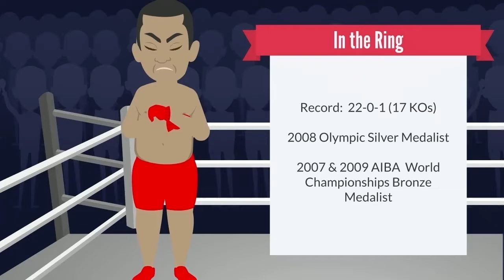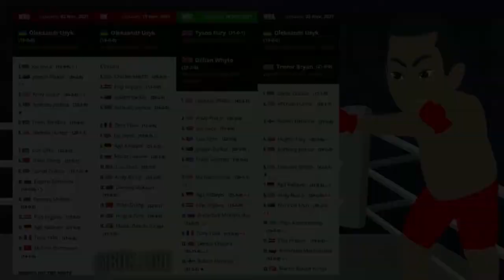The Curious Case of Zhilei Zhang 張志磊 | China's 'Big Bang'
86Boxing takes a quick look at Chinese Heavyweight contender, Zhilei Zhang, one of boxing's most interesting figures.  There’s no question and history has shown that the heavyweight division is the marquee division in the sport of boxing. In today’s video, we take a look at China’s Big Bang, in the curious case of Zhilei Zhang, China’s largest and most mysterious boxer.  Zhilei Zhang was born on May 2, 1983, in Zhoukou, Henan, China. At 38 years of age, he is six foot six inches and weighs 256 pounds. A massive heavyweight on par with the elite of the division today.

00:00 Introduction
01:11 Fights
02:06 Latest Fights

毫無疑問，歷史表明，重量級部門是拳擊運動中的大型部門。 在今天的視頻中，我們以中國最大、最神秘的拳擊手張志磊的奇怪案例來看看中國的生活大爆炸。

 張志磊，1983年5月2日出生於河南省周口市。 他今年 38 歲，身高 6 英尺 6 英寸，體重 256 磅。 與當今該部門的精英相提並論的重量級重量級人物。

 張志磊以22-0-1的戰績不敗，17次淘汰。 他是一名業餘愛好者，曾在 2008 年北京奧運會上獲得超重量級銀牌。 他是 2007 年和 2009 年 AIBA 世界錦標賽銅牌得主。 在業餘時間，他與安東尼約書亞和奧德蘭尼爾索利斯等人分享了戒指。

86Boxing creates animated videos primarily centered on history, historic boxing figures, and unique boxing moments throughout the sport's history.  Additionally, we provide detailed significant fight history through animation for modern boxing competitors at both the prospect and contender stage.   Through a mix of Vyond animation, artificial intelligence-based software, and research-based storytelling, we can bring historic fighters to life, many of whom have no or limited photographs or videos.